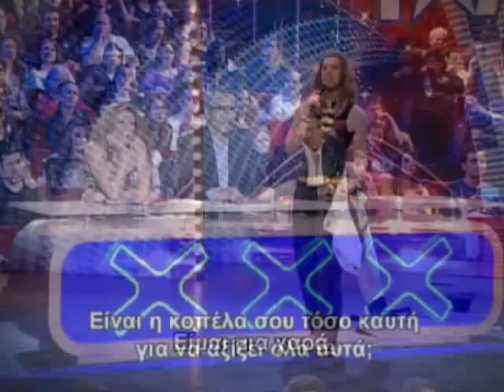ellada exeis talento 3 chris cross euligisia grigori drapeteusi